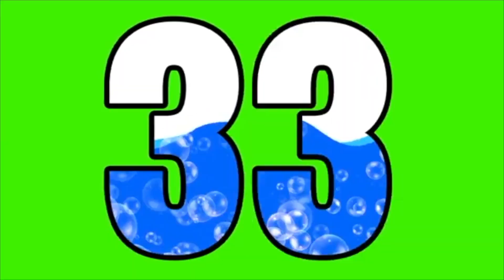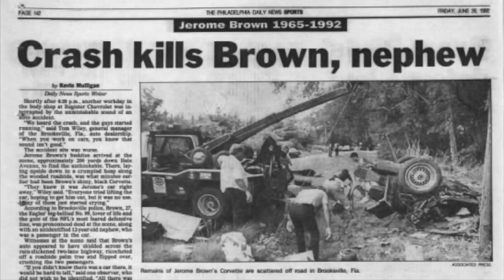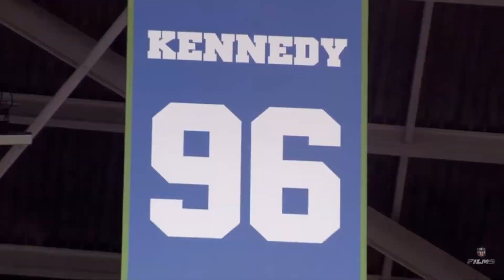The Unstoppable Man | Cortez Kennedy | The Craziest Moments In Seahawks History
#33 The Unstoppable Man | Cortez Kennedy
The Craziest Moments in Seahawks History!

Narration by Josh Matlock and Ethan McDonald
Intro Voice: Steve Raible

All rights and property of NFL Films, CBS Sports and The Seattle Seahawks. For entertainment and educational purposes only.